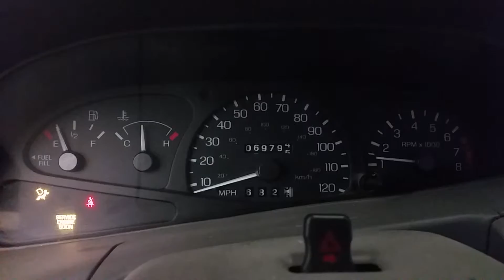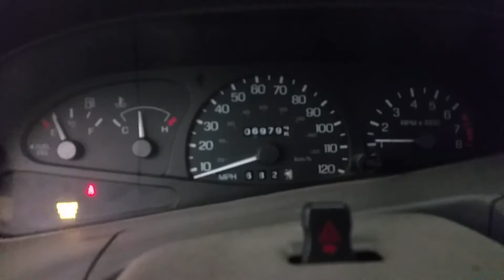BI1079 -1998 Ford Escort ZX2 - 2.0L